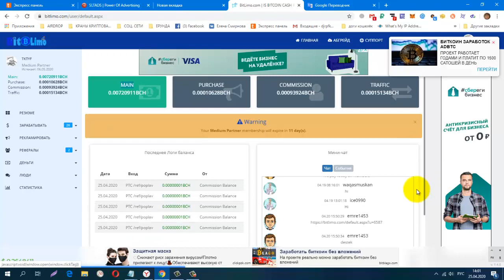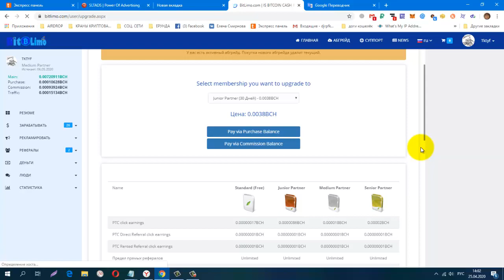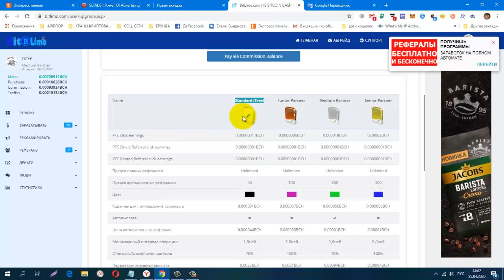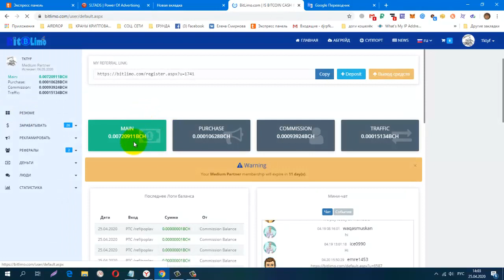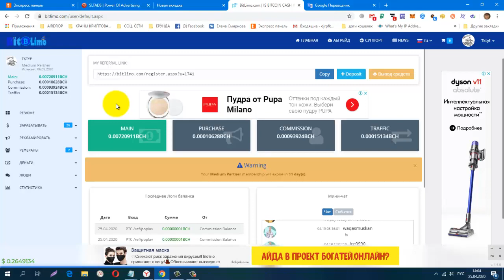Без вложений Букс BitLimo Зарабатываем BCH, Продолжаю Работать!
регистрация
СОЦ. СЕТИ , РЕФЕРАЛЫ В ЛЮБОЙ ПРОЕКТ!
CashJuice
gohubz.
РАСШИРЕНИЯ ДЛЯ ПАССИВНОГО ЗАРАБОТКА И РЕКЛАМЫ
постепенно будут добавляться новые краны.
Мои дополнительные ютуб каналы
ССЫЛКА НА НОВОСТНОЙ ЧАТ VK.
Бесплатная Реклама. Заработок в Интернете.
Домашний Бизнес в Интернет. Реклама.
Бесплатная Реклама, Для Всех !